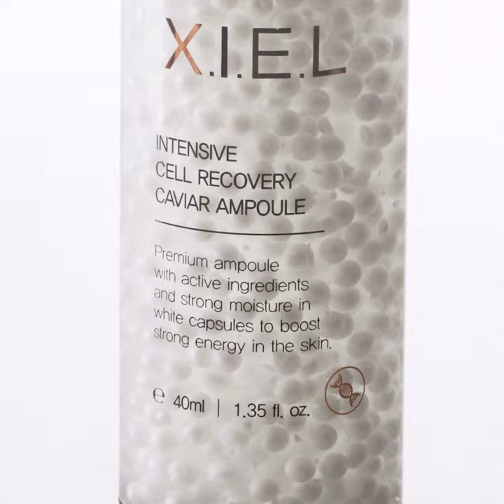X.I.E.L Intensive Cell Recovery Caviar Ampoule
Quick and Intense Effect

Within this product we have used black caviar extract and stem cells
called minerals from the sea. The product's effect is to boost the
elasticity of the skin and improve the firmness of tired-looking skin
by rapidly revitalizing the skin.

Point 1 - Treat Tired Skin
Beta-glucan extracted from mushrooms, ceramide and NP water
extracted from comfrey helps to soothe tired skin caused by harmful
environments and effectively absorb nutrients.

Point 2 - Skin Vitality
Propanediol extracted from corn and the betaine component balance
the skin by preventing skin from becoming dry, helping to obtain
smooth skin. In addition, dipropylene glycol, which has the power to
attract water, helps moisturize the skin.

Point 3 - Radiant Skin
The ceramide and NP contained in this product strengthens the lipid
barrier of the skin and plays a key role in forming a protective film over
the skin keeping it safe from the external environment.

* Uses vacuum container